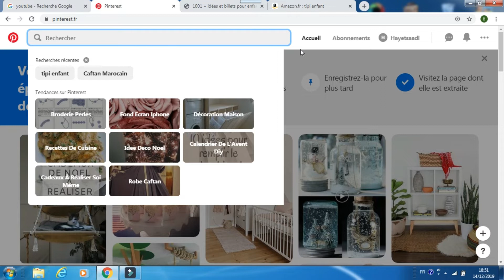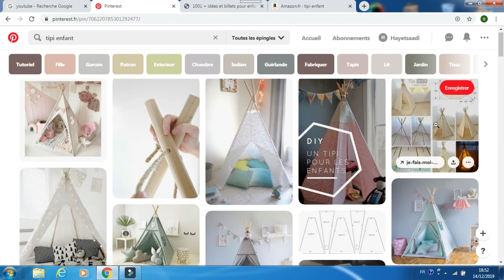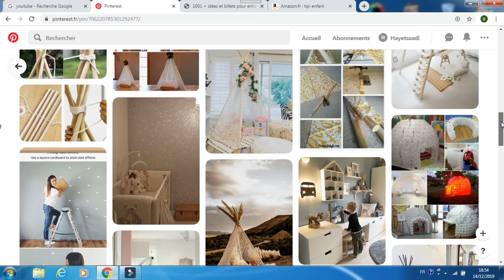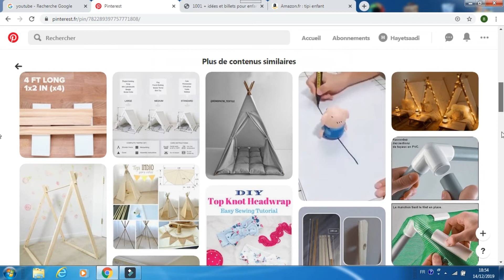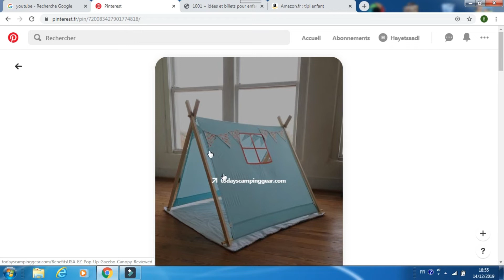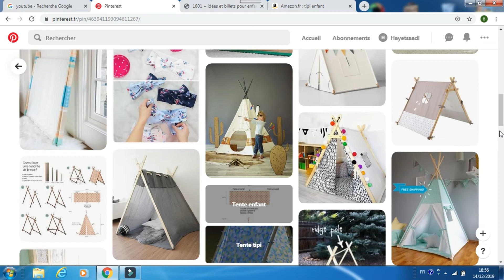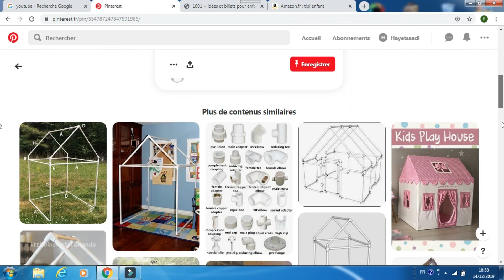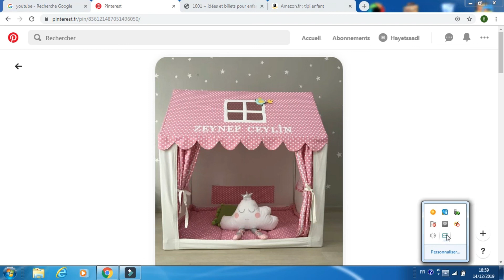Pinterest كيف استغل موقع بنترست لربح المال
في هذا الفيديو اقدم لكي فكرة عن كيفية استغلال موقع بنترست لاقامة مشروع و ربح الاموال لا تضيعي فرصة العمر